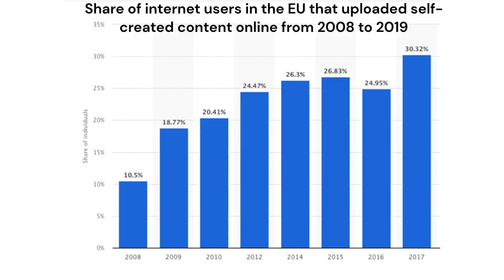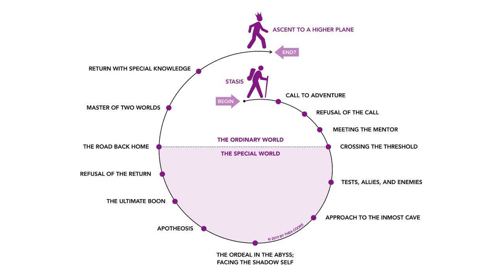The Power of Story Telling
Sources from the used information:
Perco, A. (2023, July 20). Content Creation: What it is & How to do it in 2023 [Tips + Tools]. Semrush Blog.

Statista. (2023, August 8). Share of people that upload self-created content in the EU 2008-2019.

Stories from experts about the impact of digital life. (2022, September 15). Pew Research Center: Internet, Science & Tech.

Shamblen, A. (2020, April 3). 5 Reasons Why Content Creation is Important — Amy Shamblen Creative. Amy Shamblen Creative.

Wong, V. (2022, March 30). Storytelling is the Most Powerful Way to Put Ideas into World. Medium.

Renken, E. (2020, April 11). How Stories Connect And Persuade Us: Unleashing The Brain Power Of Narrative. NPR.

Dhu, P. (2023b, September 18). How To Engage Your Audience Through Storytelling by Peter Dhu. Corporate Communication Experts.

Mwewa, M. (2023, August 30). The Power of Storytelling: How stories can captivate your audience | Kinnu. Kinnu.

Hall, J. (2023, June 30). How The Power Of Storytelling And Authenticity Is Disrupting Traditional Marketing Tactics. Forbes.

Use visual content to engage your audience: 9 tips and 25 examples. (2014, April 24). Content Marketing Institute.

Stories from experts about the impact of digital life. (2022b, September 15). Pew Research Center: Internet, Science & Tech.

Understanding Young Adults' TikTok Usage. (2020 June). UCSD Department of Communication.

Centre for Media Transition. (2018  October). Centre for Media Transition.